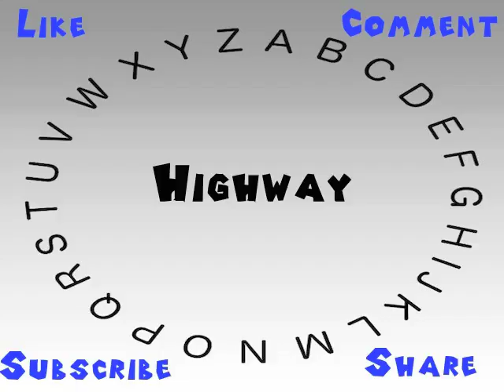How to Say or Pronounce Highway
This video shows you how to say or pronounce Highway.

How would you say Highway?